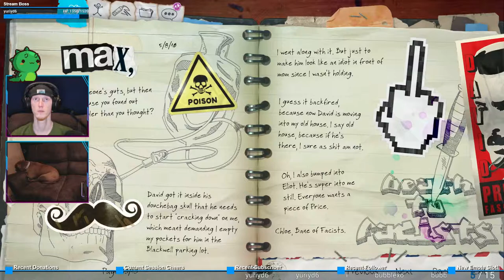Therapy Sessions | Life is Strange: Before the Storm #18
with Rachel.